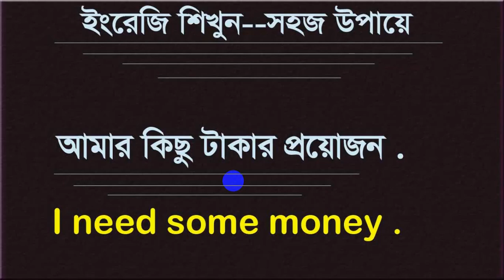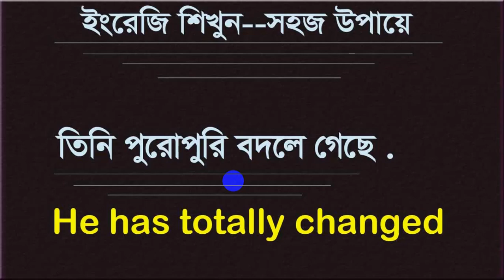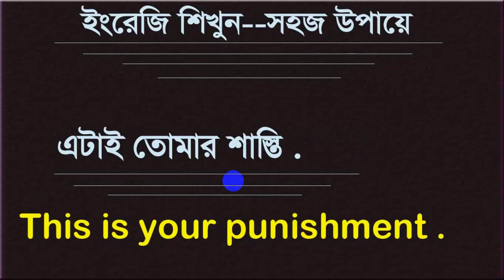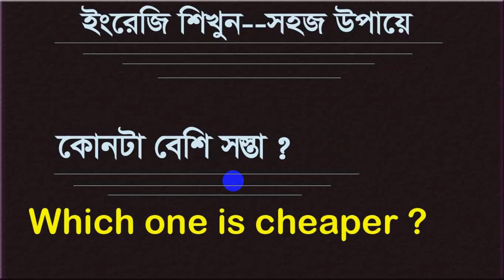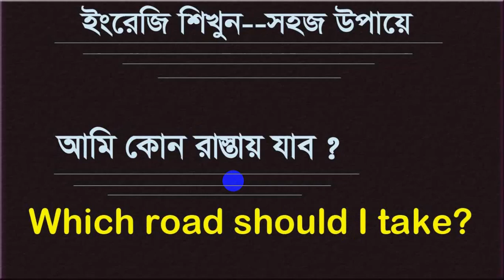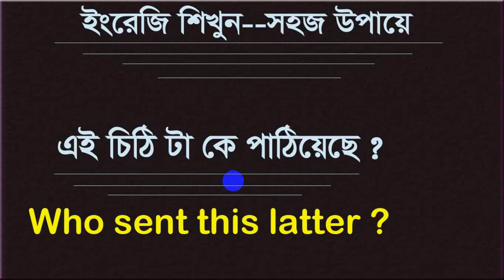English To Bangla - English Online Speaking Course - Speak English Professionally - For Beginners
English To Bangla - English Online Speaking Course - Speak English Professionally - English for Beginners.